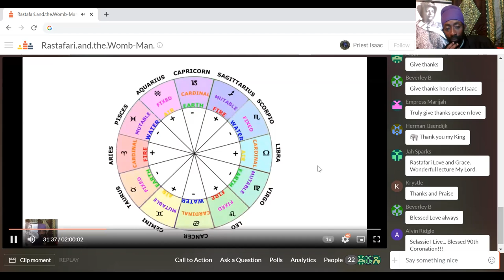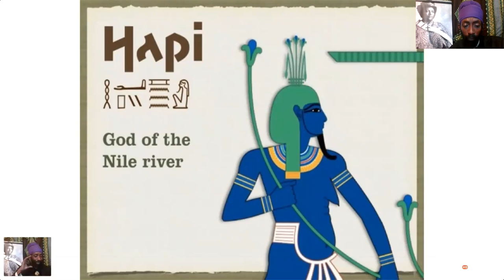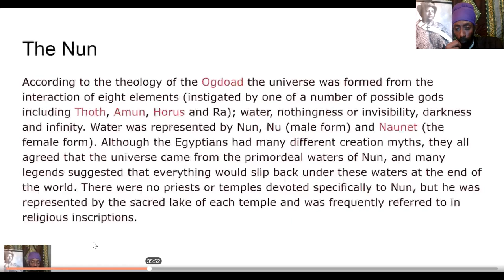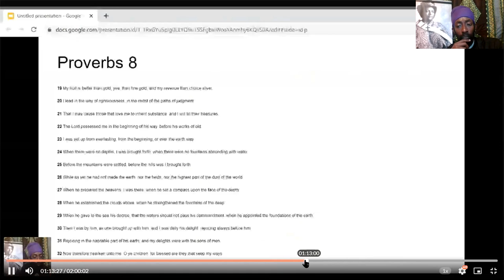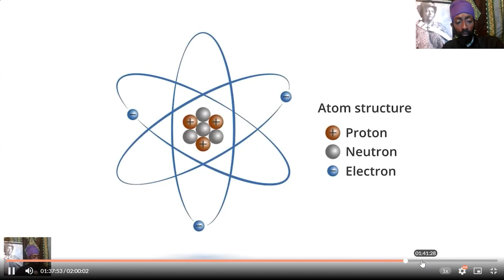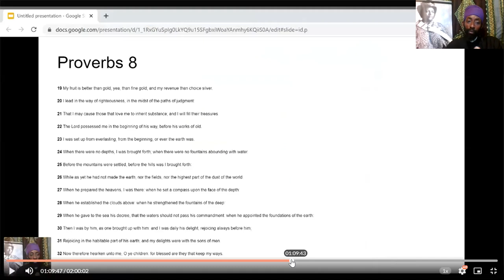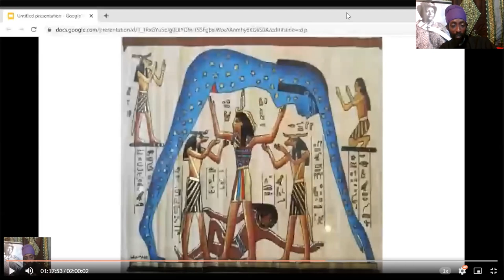CORONATION LECTURE REPORT. RASTAFARI AND THE WOMB-MAN.